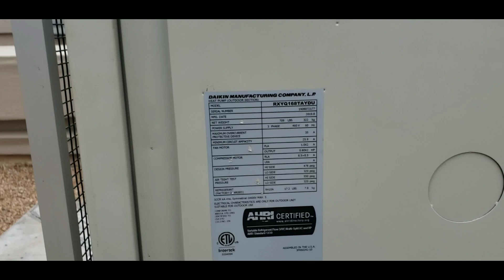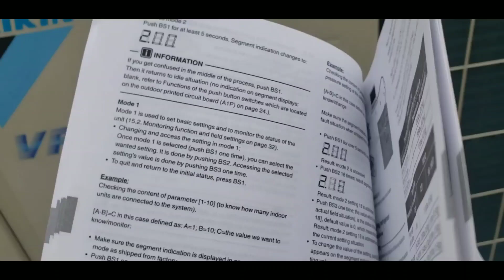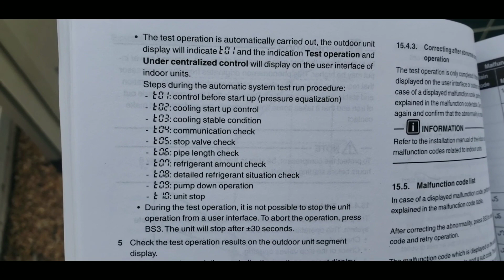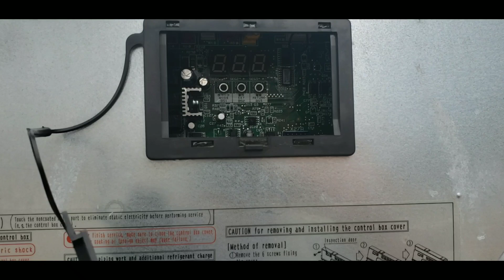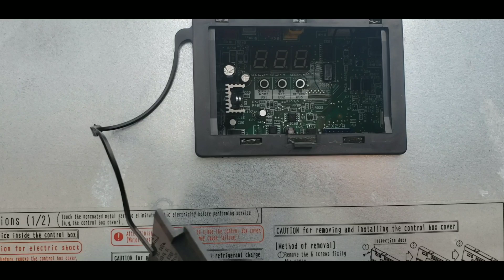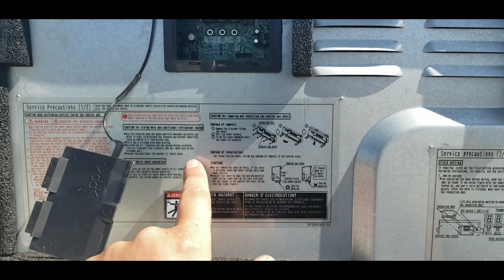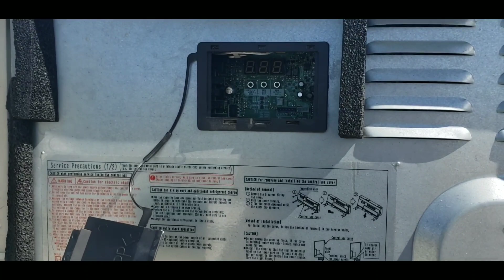Daikin VRV Test Mode help with Diagnostic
How to perform a self diagnostic test on a Daikin VRV 4 and tips. This same principle can be applied to many VRF systems as well that have test mode. Hope this helps hvac technician out there. MTT!

00:00 Intro
00:18 Step 1
00:44 Step 2
01:10 Test Code Steps
02:35 Stopping Test
03:00 Recap
03:13 If Problem Found
04:06 Master Unit Tip